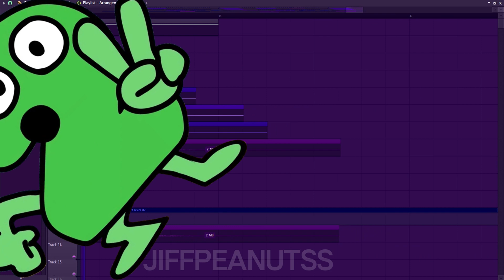TPOT intro cover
hi